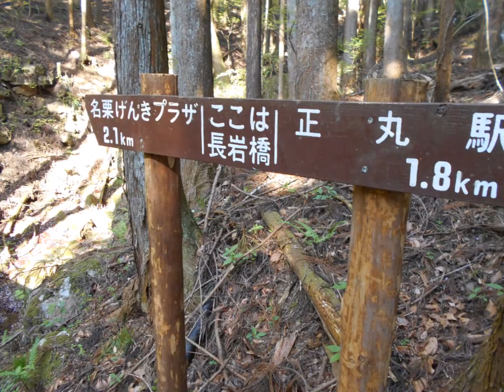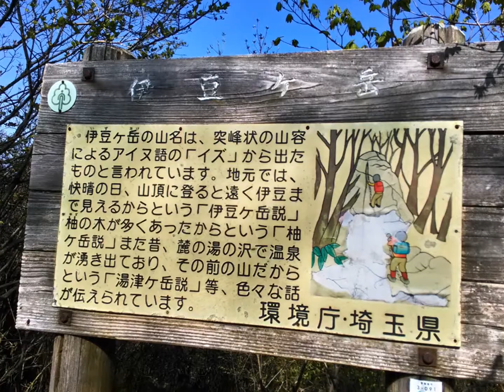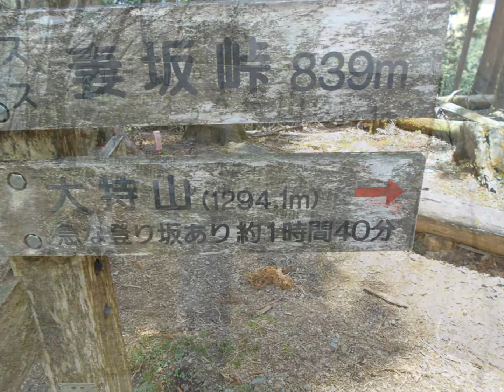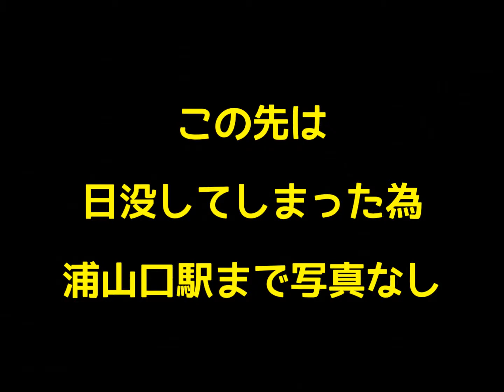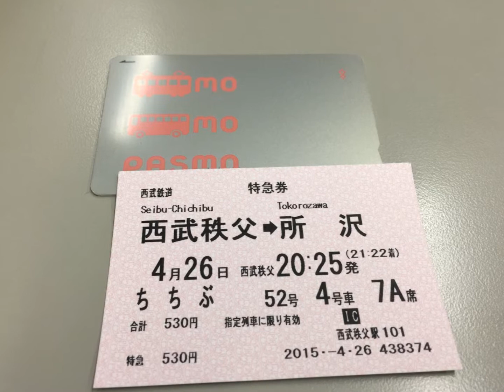正丸駅発「伊豆ヶ岳→武川岳→大持山→子持山→武甲山」縦走 浦山口駅着 2015/4/26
前回訪れた、伊豆ヶ岳・武甲山をつなぐルートが有るのを知り、

無謀にも挑戦！

時間的に、初心者にはハードルが高かった！

でも、いい経験にはなりました！